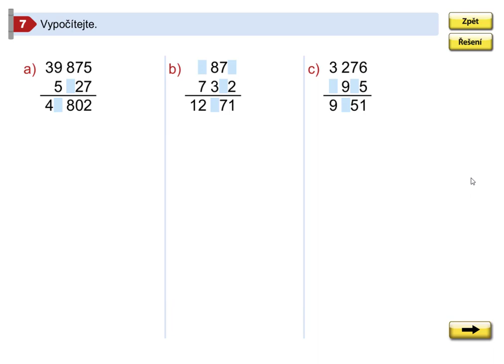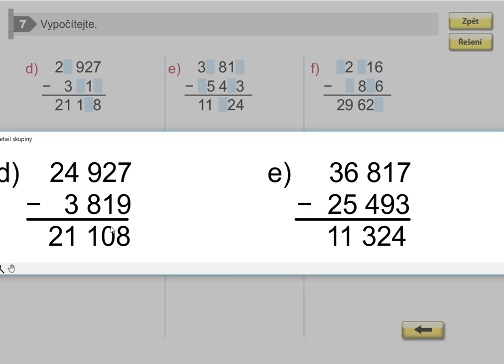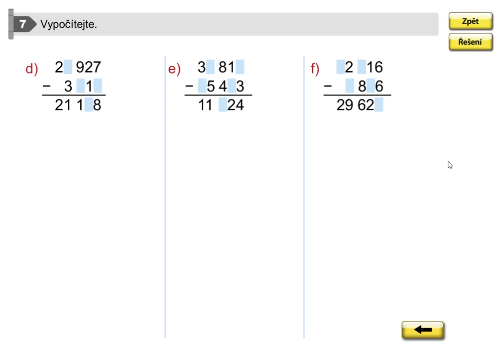Příklady k procvičení, Mat. mat. pro 5.roč., 2. díl, str. 29, cv. 7